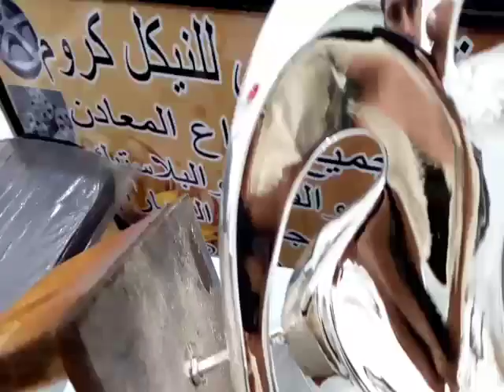طلاء التحف والانتيكات بالنيكل كروم بالرش اللامع